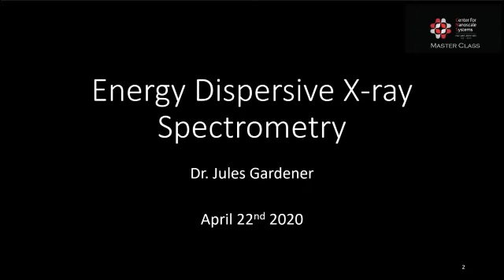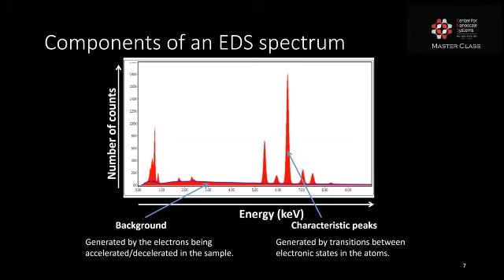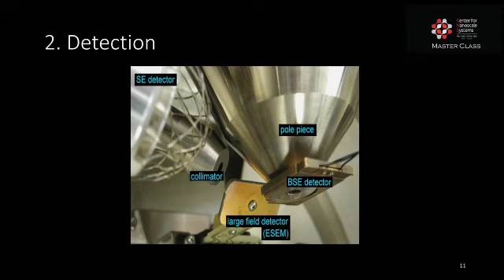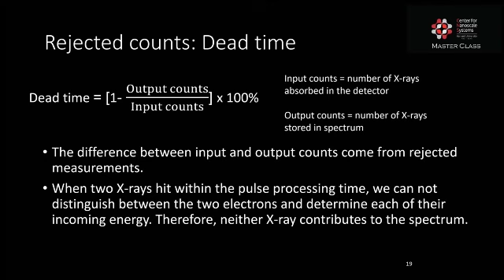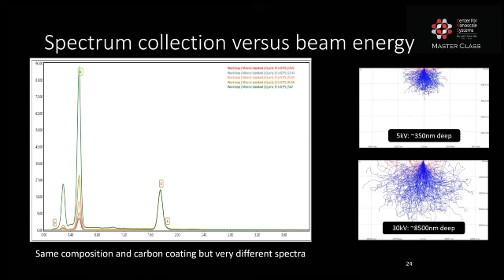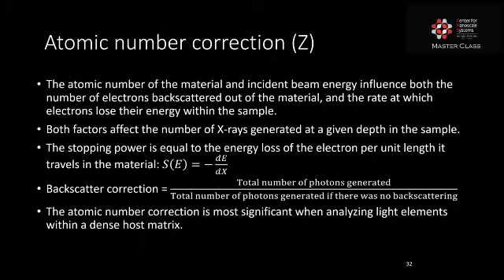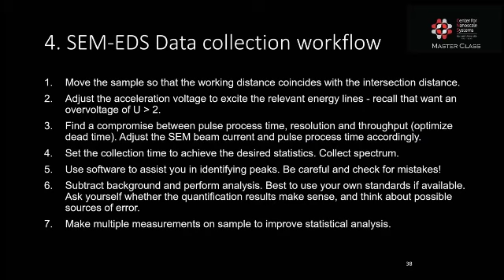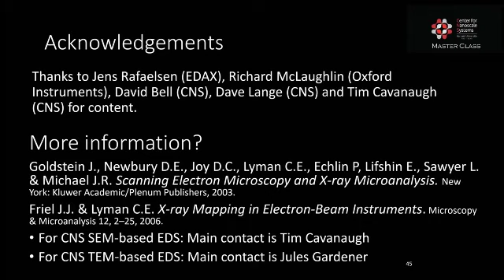Masterclass: Energy Dispersive X-ray Spectroscopy, Jules Gardener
Dr. Jules Gardener discusses Energy Dispersive X-ray Spectrometry (EDS)